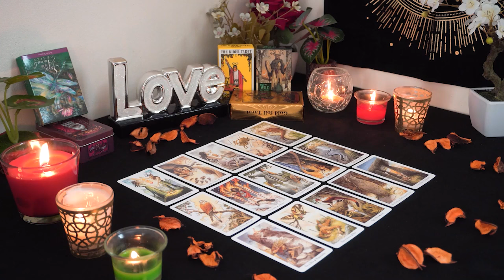CANCER💘 This is Why They Linger in Your Energy. Cancer Tarot Love Reading